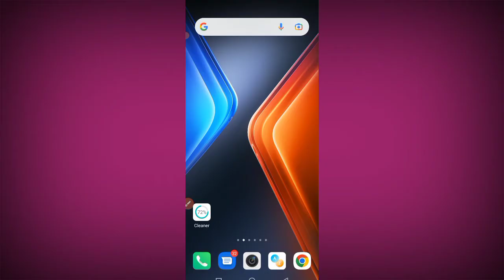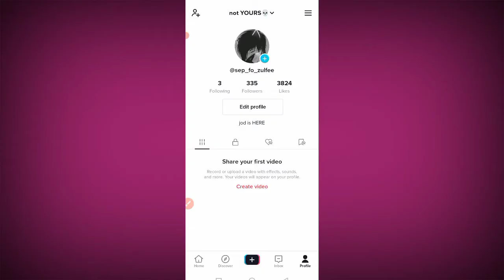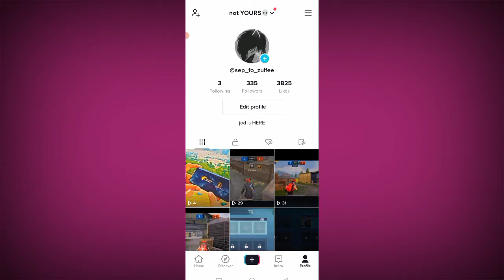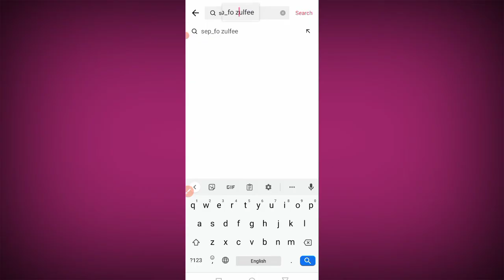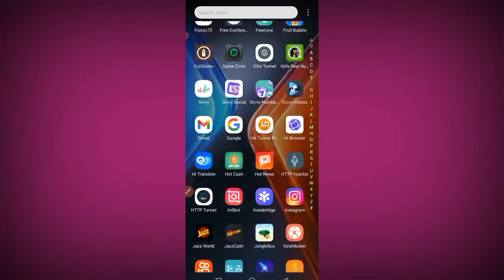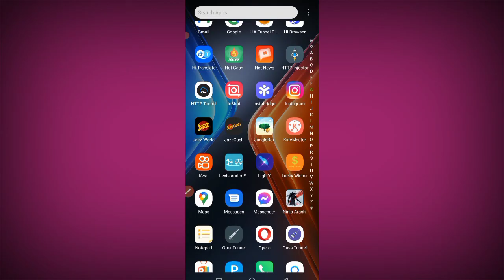Tiktok foryou trick 2022 | Tiktok video viral trick |Tiktok foryou setting |Full video viral Setting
( Topic Cover )

foryou trick
tiktok foryou
tiktok video viral working trick
new tiktok foryou trick
Tiktok setting for viral video
Tiktok foryou page algorithm
Tiktok foryoupage trick
Tiktok privacy settings
Tiktok video foryou
Tiktok help ForYou
Setting restricid by tiktok protect your privacy
Foryou tiktok song
Tiktok foryou settings 2022
Tiktok for you setting in urdu
Tiktok foryou settings apk
Tiktok video viral trick 2022
How to viral video on tiktok foryoupage
Tiktok video viral time
Tiktok video viral app download
Tiktok foryou setting 2022
Tiktok for you setting apk
Tiktok foryou trick in pakistan
Tiktok foryou trick free
Tiktok followers
Tiktok free likes
Title✔️✔️

( Hashtags )

(   Your Queries)

Tiktok Views Problem || Tiktok not More Views || Tiktok Low Views | Tiktok Account Unfreeze Kaise

TikTok Real Working ForYou Trick | TikTok ForYou Trick | TikTok Video Viral With Proof | ForYou Page

TikTok ForYou Trick | TikTok Real ForYou Trick | TikTok Video Viral | TikTok Fyp | Tiktok ForYou |

TikTok ForYou Trick 2022 | I Create 2 New TikTok Account With Working ForYou Trick| SohailTricks

Tiktok Video For You Mein Kaise Dale | Tik Tok Video For You page Mein kaise Dalen |  For you Tricks

Tiktok video Viral Karna Ka Asan Tariqa || Tiktok foryou setting 2022 || Tiktok ForYou Trick in 2022

Tiktok video Viral Karna Ka Asan Tariqa || Tiktok foryou setting 2022 ||LATEST ALGORITHM

Tiktok foryou setting|TikTok ForYou Trick 2022 tiktok real foryou trick| Tiktok foryou

Tiktok video viral trick 2022 | Tiktok foryou trick 2022 | foryou trick | Tiktok foryou setting full

New tiktok account par video kasay viral kara || How to viral video on tiktok

How to Go viral on foryou tiktok | how to get  viral video on tiktok | how to viral fast tiktok fyp

How to viral video on tiktok 5 6 settings || How To Get Real Likes Followers On Tiktok 1000
How To Viral Tiktok Video | Foryou Par Video Kaise Jaate Hai | Foryou Trick 2022 | Tiktok Foryou